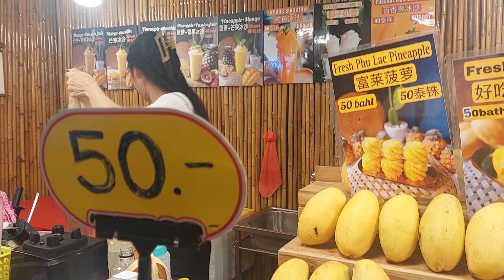Vlog Bersama Hadi: JODDS FAIRS di BANGKOK, ketemu dengan penjual Jus Mangga yang cantik onbowl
Halo semuanya , hari ini kita akan jalan-jalan menuju ke JODDS FAIR ini, dimana kita akan bertemu dengan penjual jus Smooties Mangga yang cantik dari THAILAND yang viral banget
Nah sebenarnya harga Jus nya berapa sih , dan seenak apa Jus nya sehingga heboh sekali ini penjualannya
apa memang produknya enak atau gara gara penjualnya yang enak dipandang?